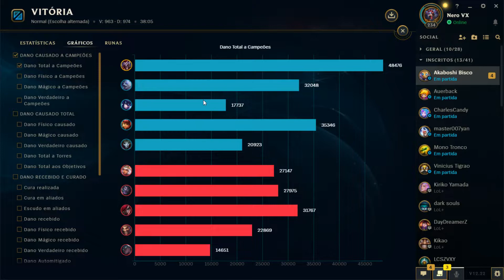COMO JOGAR DE SHACO SUP E CARREGAR O ADC! | Build & Runas | League of Legends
➤ Como jogar de shaco sup e carregar o adc?! shaco gameplay.

👍 Seu gostei ajuda muito ❤️

shaco sup gameplay de league of legends.
Hoje Bruxões, trago à vocês um jogo de shaco sup no lol com a melhor build de shaco e runa para shaco, mas sempre pode consultar um mobafire, op.gg ou pro builds pra achar a build ou runa pra shaco!
É mono shaco? Então, deixa aí nos comentários qual é a sua sugestão de build pra shaco!

Quer saber como jogar de shaco sup e itemizar pra cada jogo? Comenta ai sua dúvida sobre shaco sup / suporte, shaco adc, shaco mid, shaco jungle / shaco jg, que prometo tentar te ajudar.
Jogando de shaco sup, você precisa enteder quais seu limites e pontos fortes, mas sempre lembrar que, se estiver jogando de suporte pra carregar o adc / seu time, você precisa jogar como se fosse um shaco challenger. Foco no jogo, crie oportunidades para seu time, engaje na hora certa, desengaje na hora certa e claro, controle de visão é tudo, é por isso que sempre digo, VISÃO é PODER!